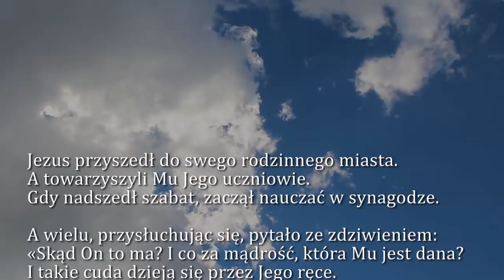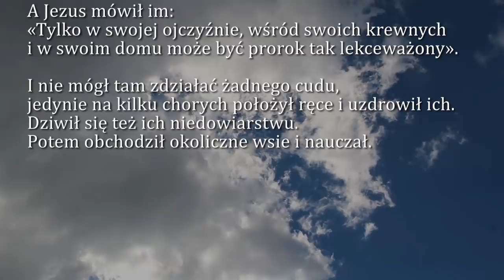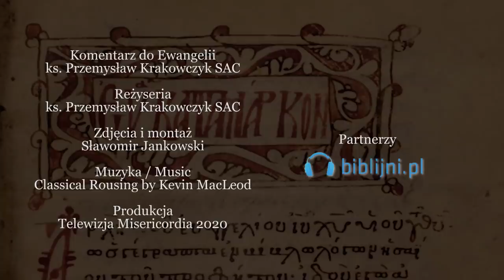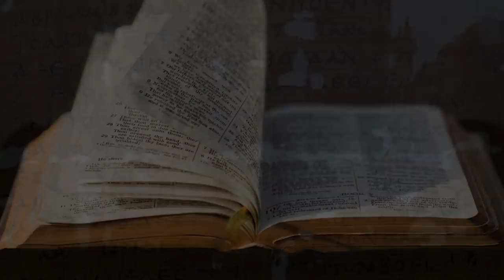Dobra Nowina na dziś | 5 lutego - św. Agaty, dziewicy i męczennicy